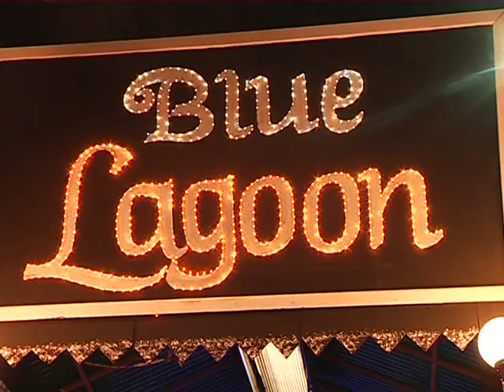1 BNBNEWS SERIAL YE HAI MOHABATEIN ON LOCATION